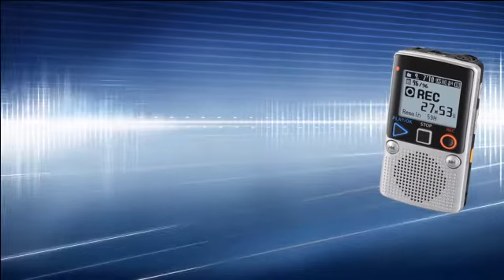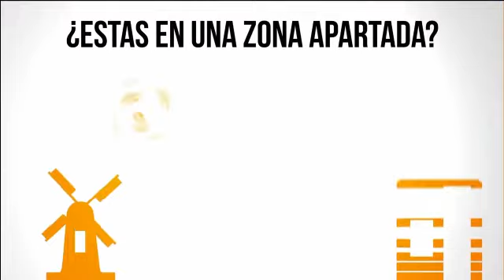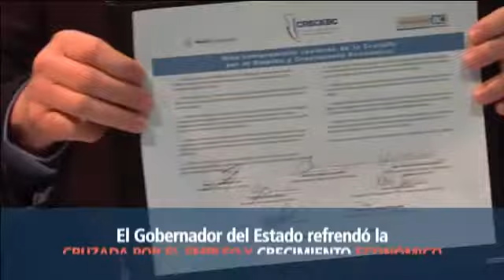RADIORAMA NOTICIAS 23 / FEBRERO / 2015